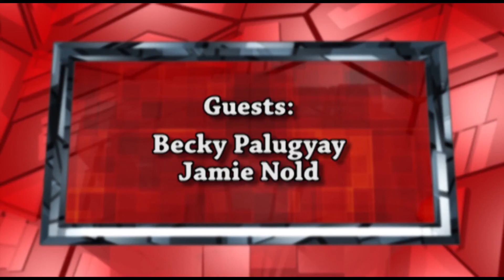2018-04 18 Positive Parenting 1104 Talking to Kids About Violence